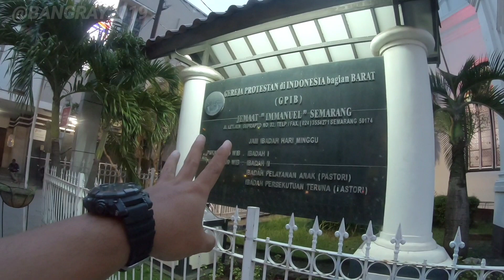KOTA LAMA WISATA SEJARAH SEMARANG SEPERTI MELAKA MALAYSIA